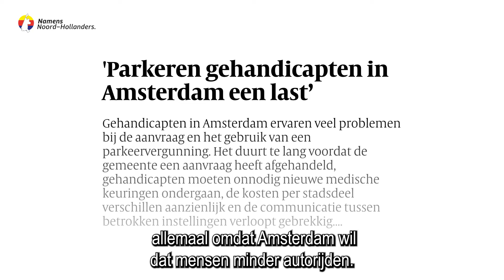03 Reizen met een beperking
Def versie